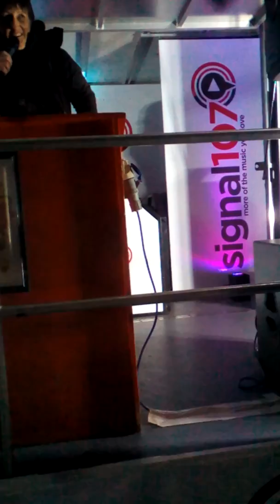bilston light switch on 2017